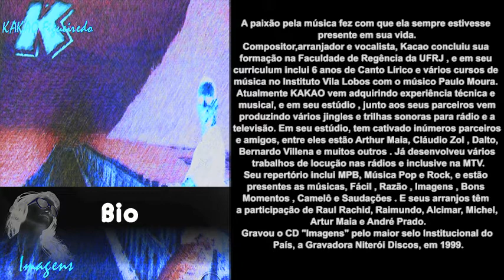Kakao Figueiredo - Imagens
Artista: Kakao Figueiredo
Nome do CD: Imagens
Gravadora: Niterói Discos

Realização; Prefeitura de Niterói - CulturaNiterói - Fundação de Arte/FAN
Ano: 1999

Músicas:
1. Razão (Kakao Figueiredo e Raul Rachyd) 00:00
2. Bons Momentos (Michel e Marquinhos) 04:18
3. Quadro (Kakao Figueiredo e Paulo C. Leal) 07:57
4. Fácil (Arthur Maia /  Francisco Frias / Kakao Figueiredo) 11:25
5. Camelô ( Michel e Lacerda) 16:09
6. Saudações (André Prado) 20:15
7. Você é +:) (Kakao Figueiredo e Sérgio Sad) 23:51
8. Nuvem (Kakao Figueiredo) 27:49
9. Nosso Lugar (Kakao Figueiredo e Paulo César Leal) 31:46
10. Imagens (Michel e Kakao Figueiredo) 35:40
11. Dor (Kakao Figueiredo e Raul Rachyd) 40:00
12. Medo (Kakao Figueiredo e Raul Rachyd) 44:40
13. Reza sem Amém (Kakao Figueiredo e Arthur Maia) 48:46
14. Lembrança (Kakao Figueiredo e Raimundo Luiz) 52:29
15. Sinais (Kakao Figueiredo e Raul Rachyd) 57:06
16. Outro Alguém (Kakao Figueiredo e Paulo C. Leal) 01:01:59

Siga a NitDiscos nas Redes